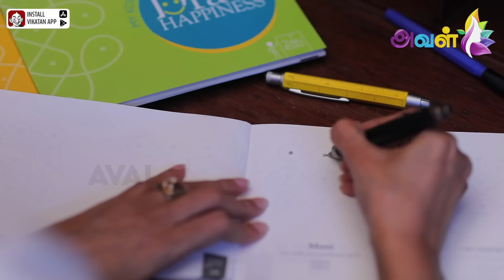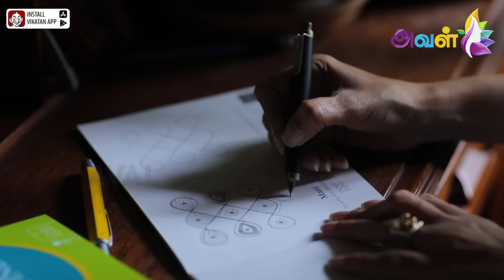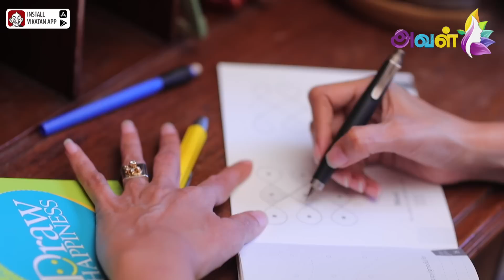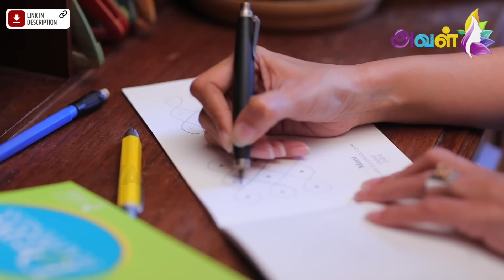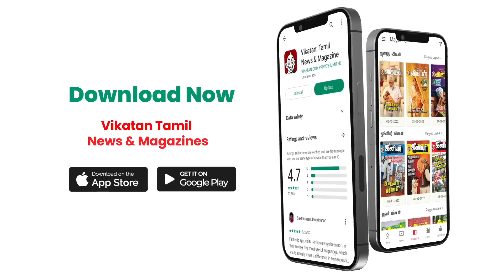Celebrity Photoshoots பண்ண எனக்கு கேமராவை எப்படிப் பிடிக்கணும்ங்கிறதே மறந்துபோச்சு| Bhargavii Mani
Celebrity Photoshoots  பண்ண எனக்கு கேமராவை எப்படிப் பிடிக்கணும்ங்கிறதே மறந்துபோச்சு | Kolam Podu Bhargavii Mani

Camera: V Sathish Kumar
Editor : Sai Kumar
Video Producer: R. Vaidehi
Thumbnail Artist: Santhosh Charles
Channel Optimizer: Priyadharshan K